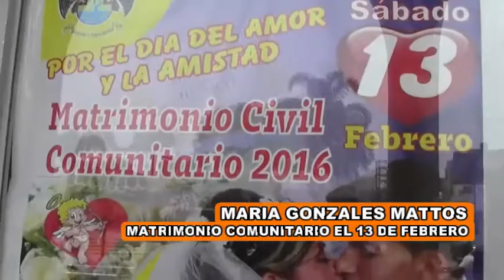Matrimonio Civil en Huaral este 13 de febrero por el día del amor y la amistad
De esta manera las parejas tendrán la oportunidad de regularizar su condición civil, sobre todo para el bienestar de los hijos, si es que ya los tienen.